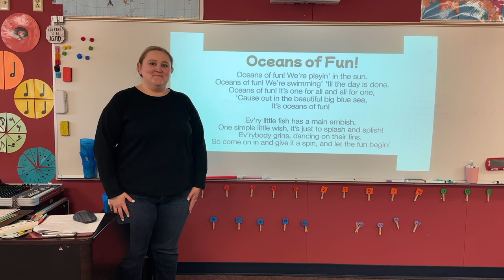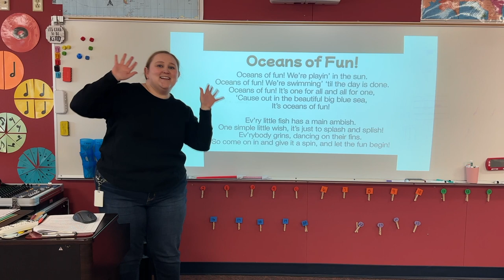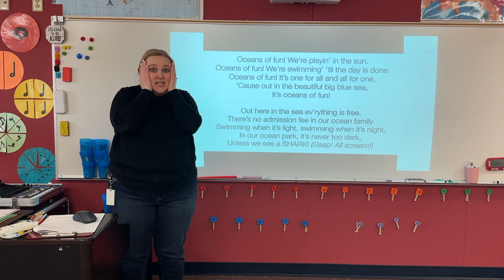Oceans of Fun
MLE Go Fish musical 2023